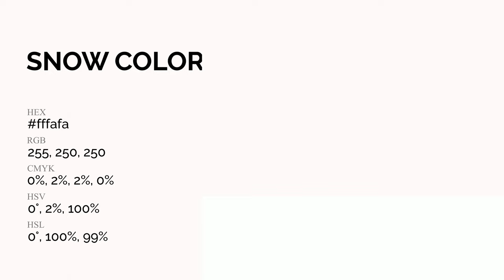Snow color fffafa hex Cool White color fffafa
What color is Snow ? fffafa hex, Cool White color fffafa

Hex fffafa Color Code is also known as Snow color

Hex fffafa Color code in RGB color code model is created after adding 100% red color, 98.04% green color and 98.04% blue color.
Hex fffafa Color code in CMYK color (process color) code model is generated after subtraction of 0% cyan, 02% magenta, 02% yellow, 0% black.